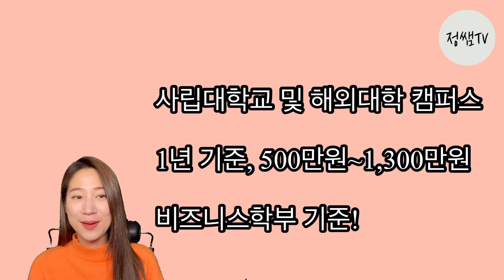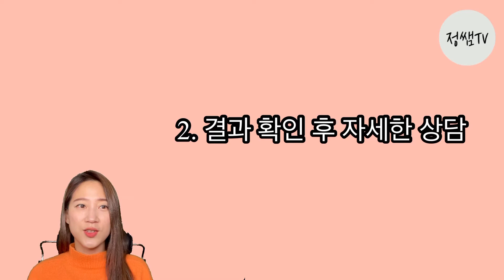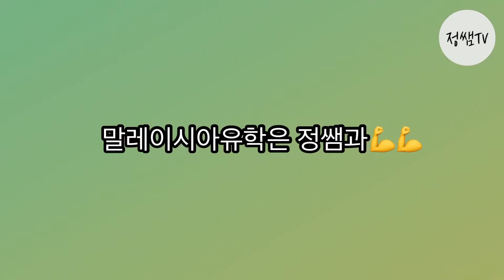말레이시아대학 교직원 출신이 전하는 유학정보 알아보는 꿀팁!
안녕하세요!

"말레이시아대학 교직원 출신 정쌤이 알려주는 대학유학 상담 꿀팁!입니다.
유학상담을 하다보면, 자주 받는 질문들이 있는데요~!
학비 & 대학입학조건 관련, 자주 받았던 질문들로 영상을 만들었습니다.

대학 상담은 어떻게 진행되는지도 자세하게 설명해 드립니다.

정쌤유학은요!
- 말레이시아대학 교직원 출신, 정쌤이 직접 상담/비자수속/출국서비스 진행
- 한국유학협회 정식 등록된 유학원
- 유학준비 필수! 영어수업까지! (정쌤 강사 9년차!!)

2021년 신입학은 계속 진행되고 있습니다 ^^
정쌤카페에 가입하시면 다양한 유학정보 확인하실 수 있습니다.